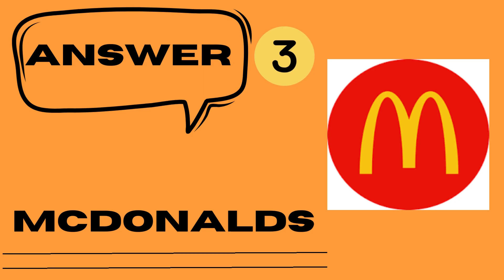Find the logo in 3 sec